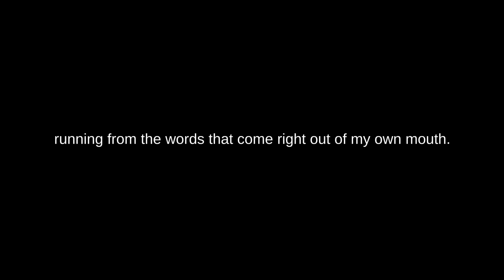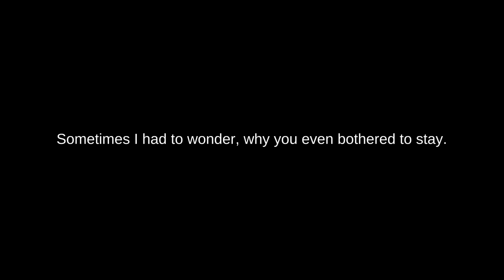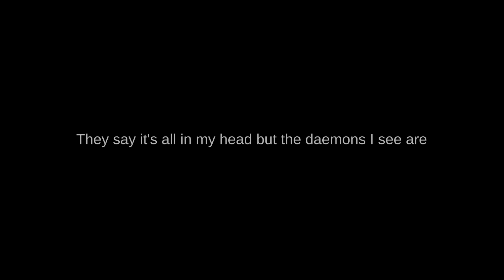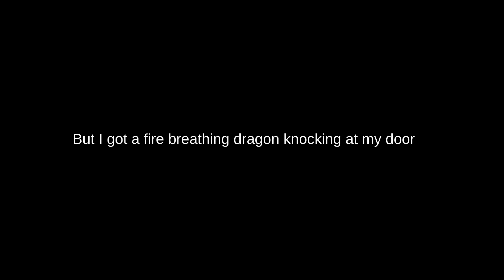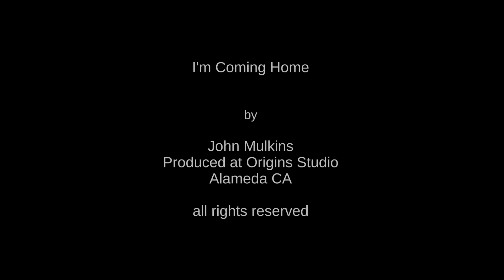I'm Coming Home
This is the official music video for I'm Coming Home, by John Mulkins and the Amphibians.

Featuring Chad Cromwell on drums.

The Amphibians is a virtual band created by John Mulkins in 2017. Using musicians from around the world to produce 16 compositions written over several years.